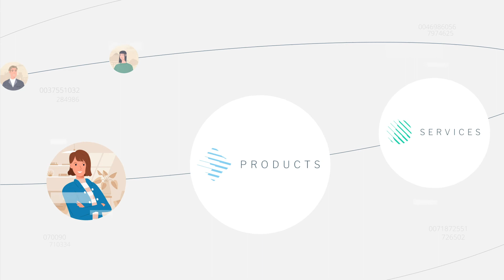Who are we?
We are EvidentIQ, a leading next generation technology-amplified data science group offering unique eClinical solutions.
We have been championing new standards in value creation and innovation driven relevance for our customers.

EvidentIQ is going where no other company has gone before, with the goal of providing a unique and secure end-to-end eClinical solution that brings amplified evidence and science to life.
Leveraging more than fifty years of combined experience providing innovative and creative ways to conduct clinical trials, we came up with a single scalable and integrated cloud platform.

With our platform, our customers can benefit from a suite of applications that focus on clinical data management, patient insights, as well as studies and document management.

The combination of our user-friendly platform with a broad data science service portfolio such as patient recruitment, patient engagement media and a host of RWE late phase solutions, enable us to optimize and accelerate HTA submissions, pricing and reimbursement needs for our customers.

Today,  over two hundred customers around the world rely on our expertise to increase their profitability, enable development of better treatments more quickly and efficiently, and stay ahead of the competition.

We also support a diverse corporate culture, with more than fifteen languages spoken, helping us serve clients all around the world and enable happy users.
To discover how our suite of applications can help your clinical trials succeed, today.

Evidentiq, bringing amplified evidence and science to life.